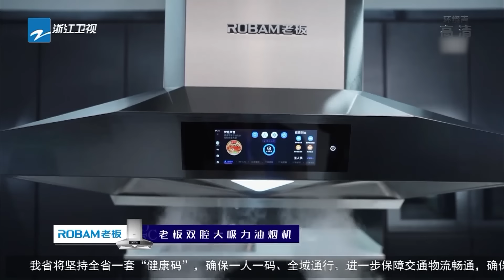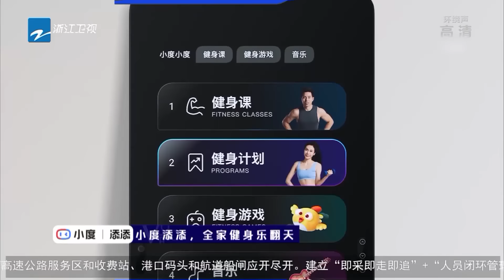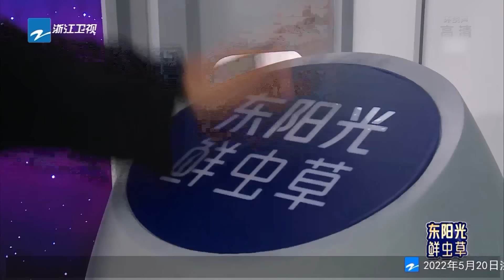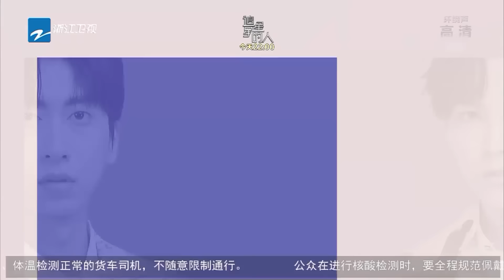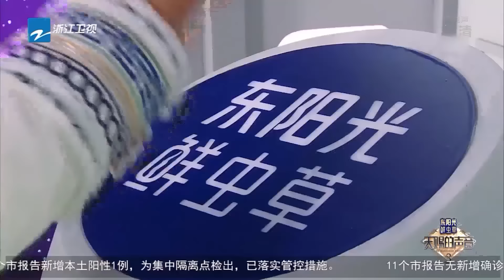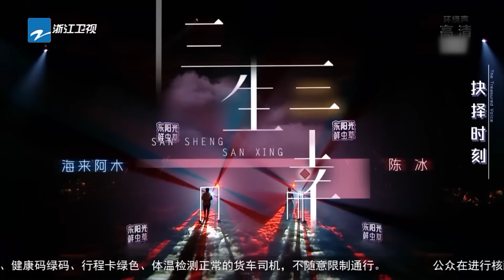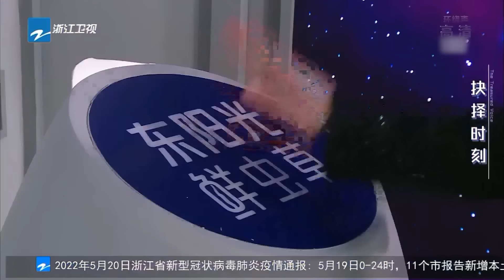EP10丨周深胡海泉《情歌》唱得深情又饱含遗憾 张韶涵谈及歌曲的力量首度奔溃 天赐的声音3 FULL 20220520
3月11日起每周五晚 天赐的声音 第三季强势归来，更多精彩的呈现敬请期待！
由于版权的原因，马来西亚地区的朋友每周六晚22:00可以观看完整版哦~

《天赐的声音第三季》是浙江卫视推出的音乐励志节目，由浙江卫视节目中心制作，胡彦斌、张韶涵、胡海泉、周深、周延（GAI）、张碧晨担任音乐合伙人，陈欢担任声音推荐人。好的音乐需要好的契机，《天赐的声音》不断挖掘和追寻，不仅给各种音乐审美带来了汇聚与碰撞的舞台，还不断通过创新的形式给观众带来动听的音乐作品。

00:00 开场秀
05:43 胡彦斌/朱星杰/谢可寅《Life》
14:56 房东的猫孟慧圆《凤凰花开的路口》
25:58 黄霄雲王赫野《蝴蝶夫人》
34:02 胡海泉周深《情歌》
45:11 张韶涵刘惜君《如愿》
01:01:41 朱星杰七叔叶泽浩《龙星东方》
01:08:49 陈冰海来阿木《三生三幸》
01:23:21 姚琛连淮伟《音浪》
01:31:07 金曲揭晓时刻